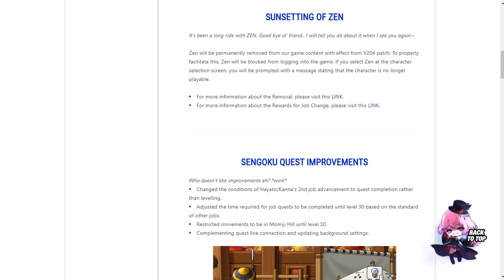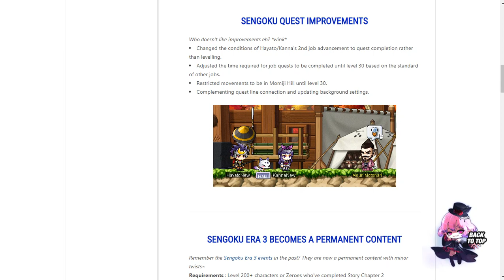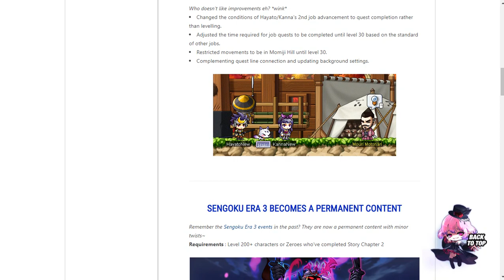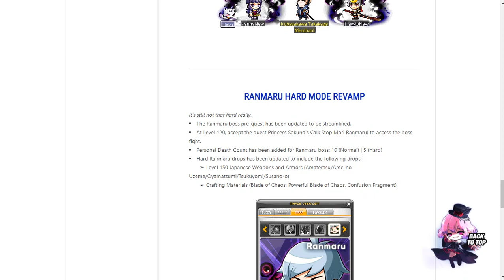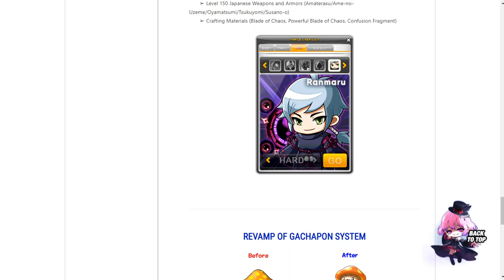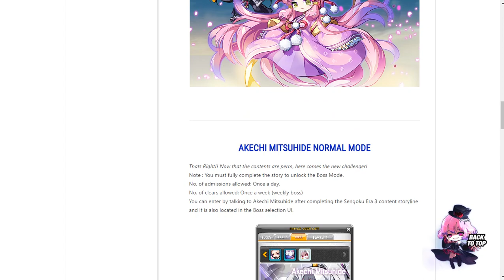[MSEA]V204 Patch Note